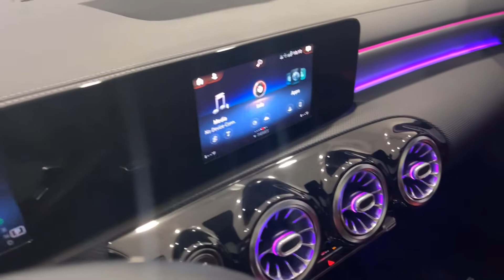2020 MERCEDES BENZ CLA 250 4DR COUPE AMG LINE - STOCK#4088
2020 MERCEDES BENZ CLA 250 4DR COUPE AMG LINE.
DIGITAL WHITE METALLIC OVER CLASSIC RED W.BLK LEATHER.

ACTIVE MERCEDES WARRANTY!

34K ORIGINAL MILES!!!

LOADED WITH EXCLUSIVE OPTIONS.

RED LEATHER INTEIOR!!!

AMG LINE PACKAGE. WOW!!!

NIGHT PACKAGE.

19" BLACK AMG MULTI SPOKE WHEELS.

64 COLOR AMBIENT LIGHTING...…

THIS STUNNING 2020 MERCEDES BENZ CLA 250 HAS A 2.0L TURBOCHARGED ENGINE AND COMES WITH ALL THE RIGHT EQUIPMENT INCLUDING.

*PANORAMIC ROOF...
*DIGITAL WHITE PEARL METALLIC.
*AMG 19" BLACK MULTI SPOKE WHEELS.
*AMG LINE PACKAGE.
*NIGHT PACKAGE.
*LOWERED COMFORT SUSPENSION...
*WIRELESS CHARGING.
*ILLUMINATED GRILLE STAR.
*REARVIEW VIEW CAMERA...
*BLUETOOTH AUDIO AND PHONE .
*LED LOGO PROJECTORS.
*BRUSHED ALUMINUM INTERIOR TRIM.
*RED WITH BLACK LEATHER INTERIOR.
*HEATED FRONT SEATS.
*TINTED WINDOWS.
*BLIND SPOT ASSIST.
*64 COLOR INTERIOR AMBIENT LIGHTING.
*PUSH BUTTON START.
*REAR TRUNK LIP SPOILER...

THIS CLA 250 IS ABSOLUTELY GORGEOUS...MUST SEE THIS BEAUTY!!!